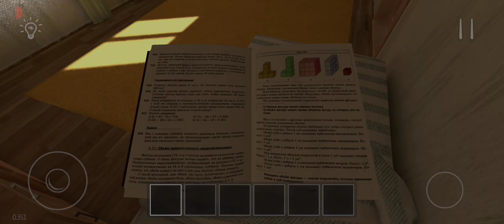School Boy Runway _ Rooftop Escape (Boss Error) #1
vivid player
fast escape